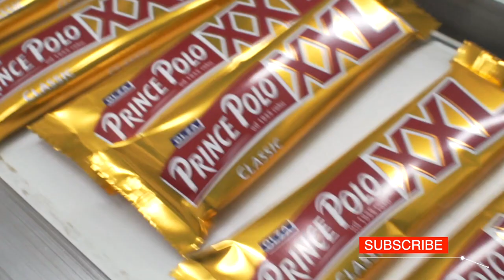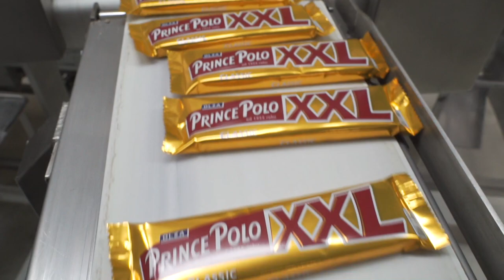How Prince Polo WAFERS are made? - Factories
Four wafers layered with three layers of cocoa cream and dessert chocolate. But is the production of the famous wafer so simple? See for yourself in the latest episode of the Factories program!

The program shows the next stages of the creation of Prince Polo. You will learn, among others how much time it takes to manufacture one wafer and how the characteristic Prince-Polo waves are formed.

The first Prince Polo wafer was produced in 1955. The owner of the production was the Olza enterprise from Cieszyn. For years, the wafer enjoyed popularity in Poland and in some countries of Central and Eastern Europe.

Interestingly, Prince-Polo was also well known in Iceland, where the wafer was delivered as part of the exchange ... for herring. Years later, the then President of Iceland recalled: - A whole generation of Icelanders grew up on two things - American Coca-Cola and Polish Prince Polo.

In 1993, the Cieszyn company was taken over by Kraft Jacobs Suchard, i.e. the current Mondelez International group. It's a global giant when it comes to the production of sweets. Delicje, Prince-Polo, Milka, Oreo and Halls. These are just a few known examples of brands for which Mondelez International is responsible.

The company has been present in Poland since 1992.

Let's see how its made!

Factories is a journey through production plants. We are visiting industry. We were inspired by the popular program "How it's made?" Known from the Discovery television channel. Every week, together with our viewers, we visit the production plant to check how the selected production process is going. Every week, our channel receives a documentary film, from which you learn how things are produced. Among others machines, rope slings, yachts, wires, windows, railroad switches, radiators, polystyrene etc. You are probably also interested in how food is made? On our channel we showed, among others frankfurters, Pepsi, kebab, salty sticks, mustards, ketchup, mayonnaise, cheese and many more. It's amazing how exciting production can be. Science and technology carry so much interesting information. Every week you get to know with us the curiosities of factories. The factory has no secrets for us.

HOW PEPSI IS MADE? INSIDE PEPSI FACTORY - FACTORIES
FOOD FACTORY MACHINES THAT ARE ON ANOTHER LEVEL - Factories